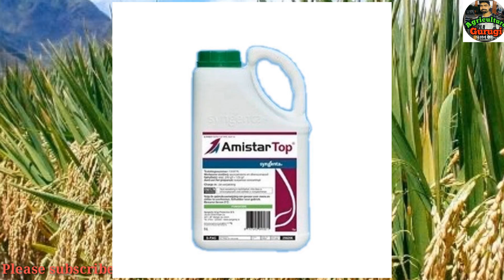Syngenta Amistar Top ।। Amistar Top best fungicide by Agriculture Guruji